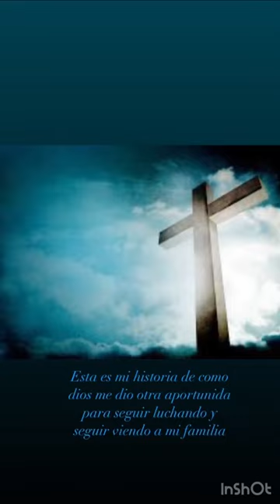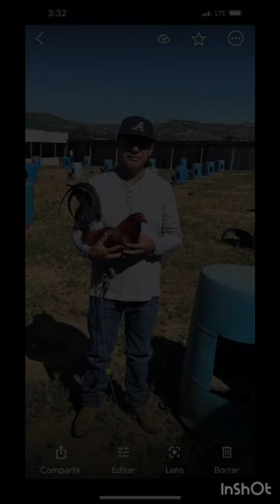ALVARO MONTES corrido de Ariel García